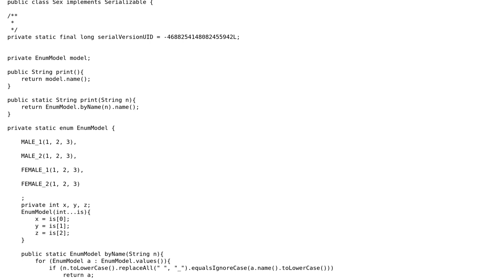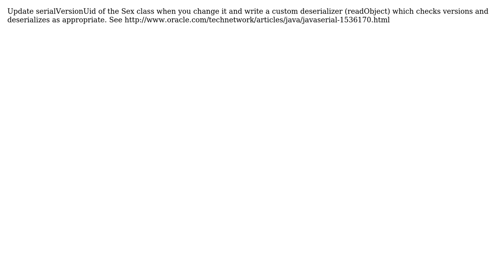Java - Renaming Enum constants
With thanks & praise to God, and with thanks to the many people who have made this project possible! | Content (except music & images) licensed under CC BY-SA | Music | Images & others | With thanks to user Jack Smith user Alexander Torstling and the Stack Exchange Network Trademarks are property of their respective owners. You are responsible for your own actions.